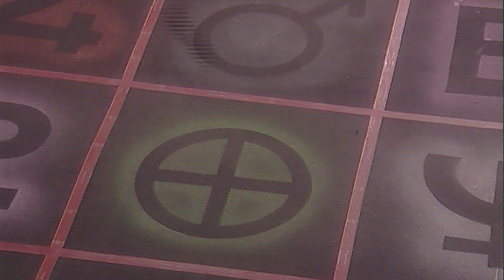जूनियर जी ने जान पर खेलकर लाई जादुई अँगूठी | Junior G | New Superhero Series 2024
Watch the New Episode of Junior G a Hindi TV Serial and one of the most popular tv shows

About Show:
Junior G is story about orphan boy Gaurav Ray, who can transform to his secret identity Junior G with his magical ring. The boy got his supernatural ability when he accidentally stumbles into the crash between two asteroids. Emerging a much-empowered child from the collision, his mission becomes to destroy the evil wizard genius, Fyumancho

जूनियर जी अनाथ लड़के गौरव रे की कहानी है, जो अपनी जादुई अंगूठी से अपनी गुप्त पहचान जूनियर जी में बदल सकता है। लड़के को अपनी अलौकिक क्षमता तब प्राप्त हुई जब वह गलती से दो क्षुद्रग्रहों के बीच टकरा गया। टक्कर से एक अत्यधिक सशक्त बच्चे के उभरने के बाद, उसका मिशन दुष्ट जादूगर, फुमांचो को नष्ट करना बन जाता है।

Junior G - Ep -  Maha Episode - 122 TO 124